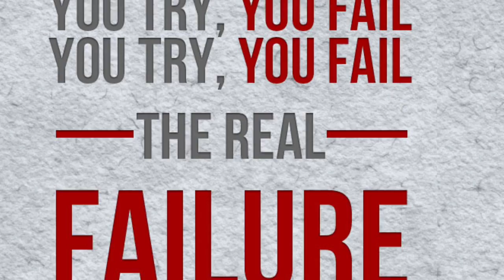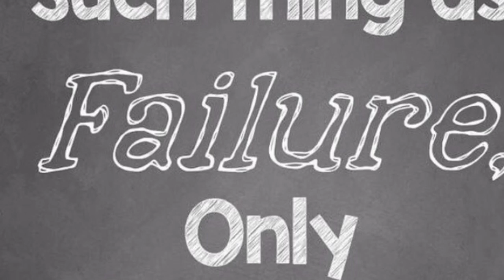Zach Kirk Last Lecture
Song - Emotional by Flux Pavilion